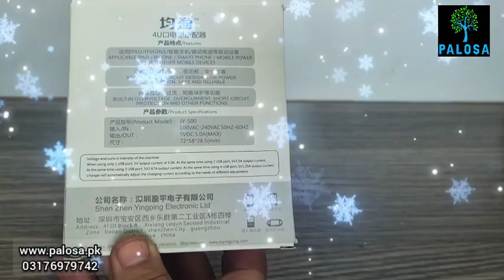New 10 electronics products | Do shopping from our website palosa.pk